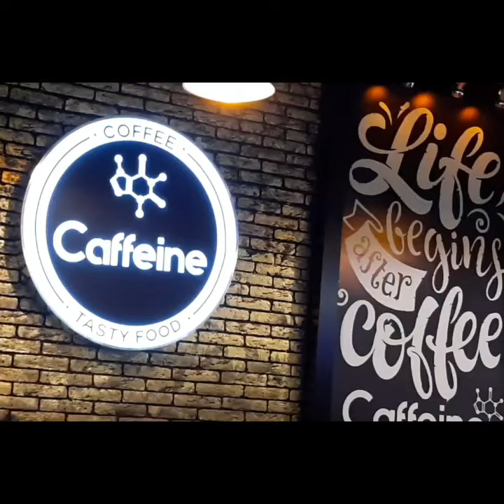Калбга йул нейрографика амалиети